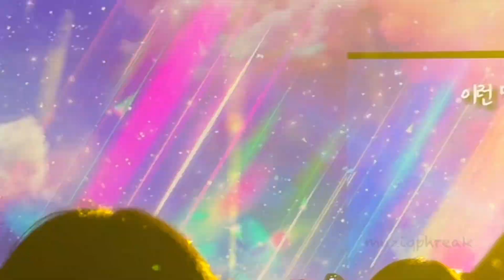In My Head - Highlight 하이라이트 (Lights Go On Again in Singapore 240908)